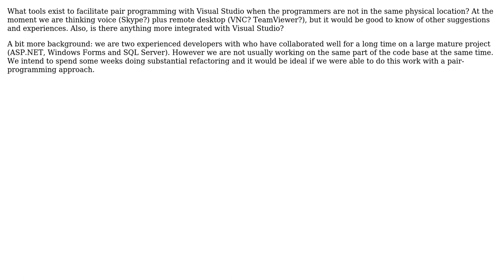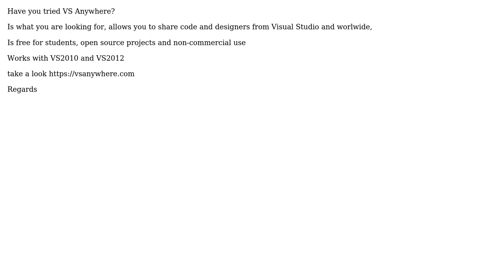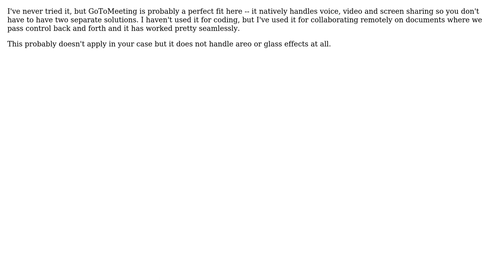Software Engineering: Pair programming remotely with Visual Studio? (3 Solutions!!)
Software Engineering: Pair programming remotely with Visual Studio?

With thanks & praise to God, and with thanks to the many people who have made this project possible! | Content (except music & images) licensed under CC BY-SA | Music | Images & others | With thanks to user Wyatt Barnett user shamp00 user Jesus Salas user Amos M. Carpenter and the Stack Exchange Network Trademarks are property of their respective owners. You are responsible for your own actions.